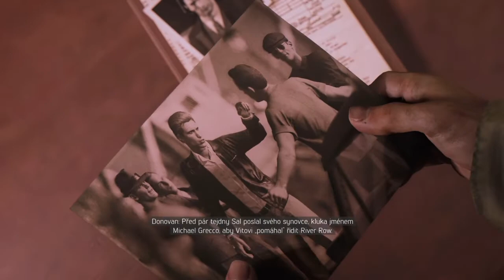Mafia III: Definitive Edition